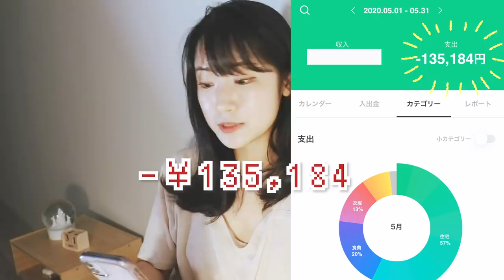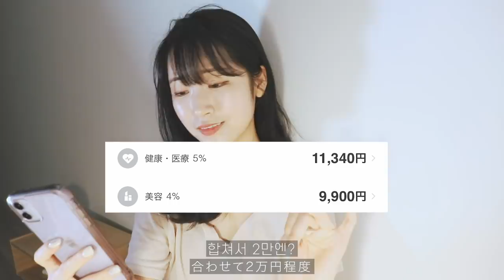(도쿄) 한 달 동안 집에만 있으면 돈이 얼마나 들까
camera: Canon 200D
Mic: Rode

딱히 절약 안 하고 먹고싶은 거 다 먹고 살았을 때의 금액입니다🐻